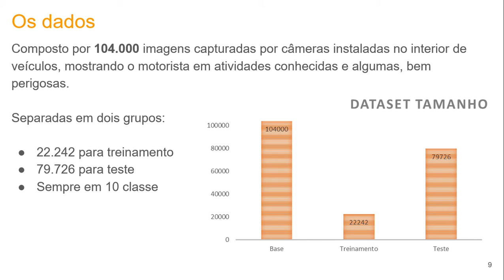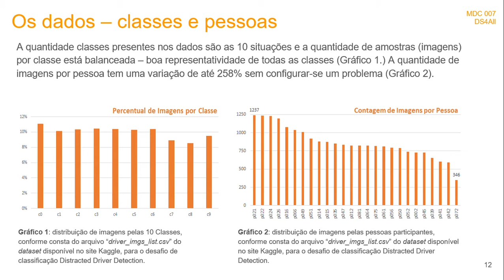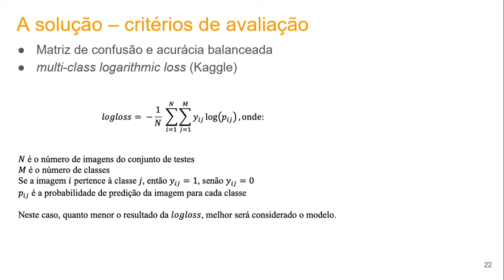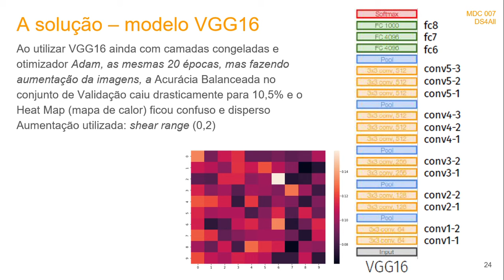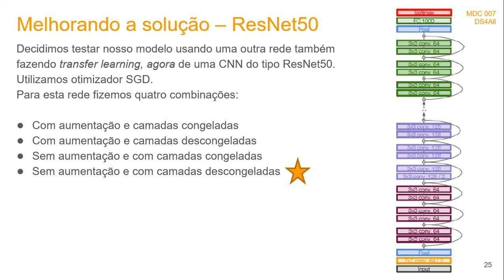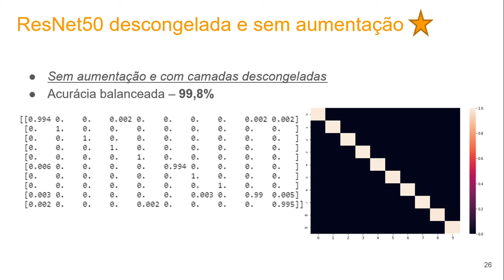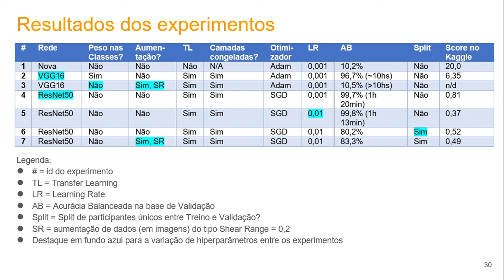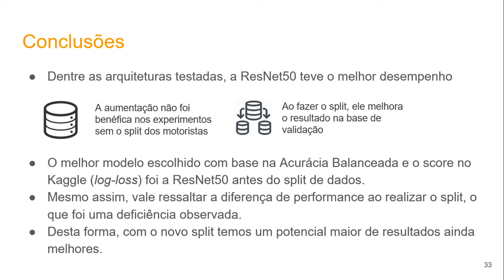Distracted Driver Detection - DS4All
Projeto: Distracted Driver Detection
Grupo: DS4All